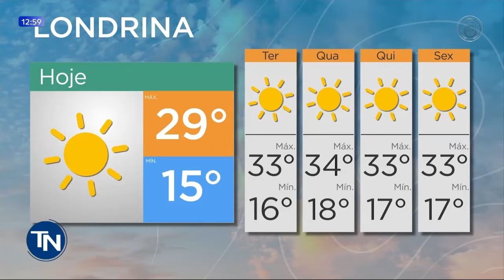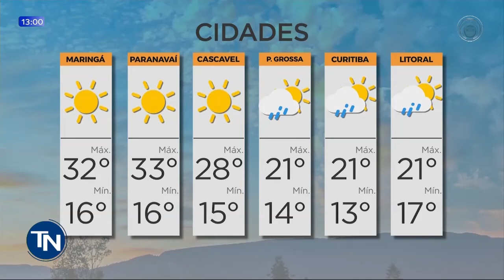16/08/2021 Previsão do tempo